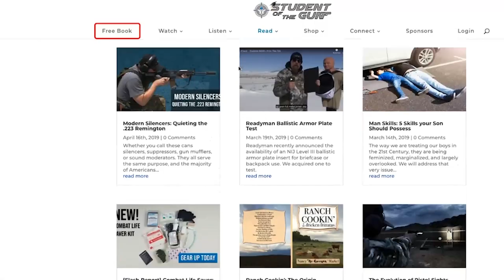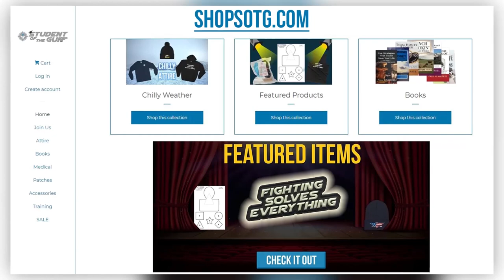Canadian VA Suggests Vet Kill Himself & Never Surrender | SOTG 1155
How evil is socialism? How good is socialized medicine? The answer to both of those questions comes from a recently exposed report that a representative from the Canadian VA suggested to a depressed veteran that he could kill himself.

What happens when you surrender to your attacker? During our SOTG Homeroom from CrossBreed Holsters, we related a horrible story about a store clerk who followed all of the professional advice and was murdered for his coopertion.

During our Duracoat Finished Firearm segment we follow up on our Bush War Traditional camo pattern. Also, for our Brownells Bullet Points, Professor Paul has a suggestion for one valuable firearm accessory.